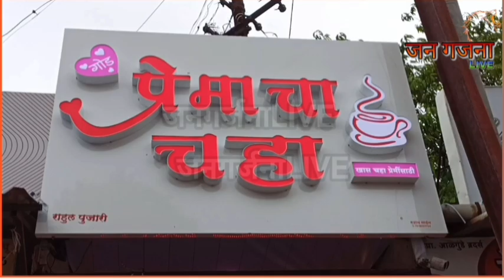खणदाळमधील लक्ष्मी दूध संस्थेत 17 वर्षांनंतर भाजपाच्या परिवर्तन पॅनलची एकहाती सत्ता...